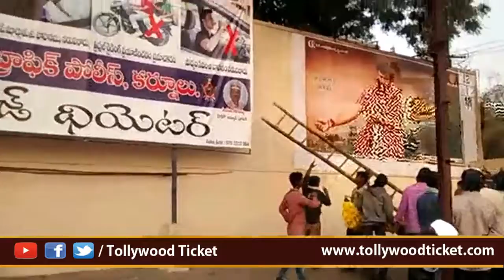కర్నూలు లో జై సింహ ఫ్యాన్స్ హంగామా - Balakrishna || Tollywood Ticket